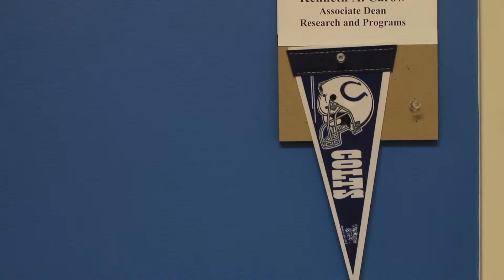Fun Faculty Friday with Ken Carow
What is Associate Dean Carow's preferred mode of transportation? Planes, trains, or automobiles?